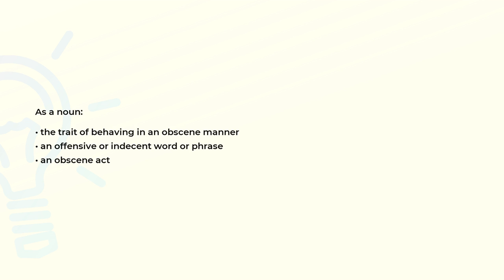What is the meaning of the word OBSCENITY?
Definition and spelling of the word OBSCENITY.

(00:00) Intro
(00:07) As a noun
(00:20) Spelling

As a noun (00:07):
• the trait of behaving in an obscene manner
• an offensive or indecent word or phrase
• an obscene act